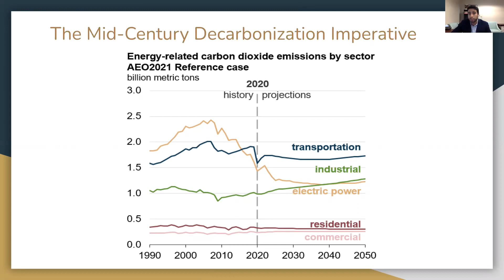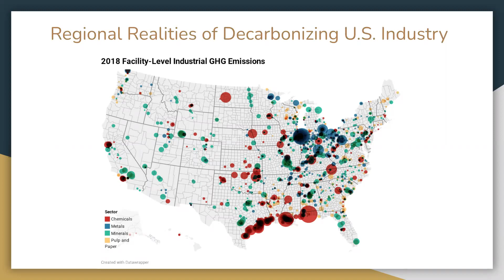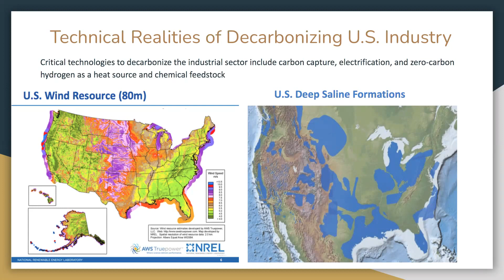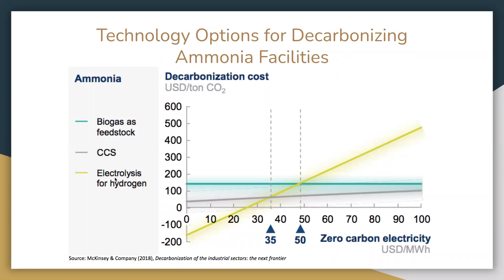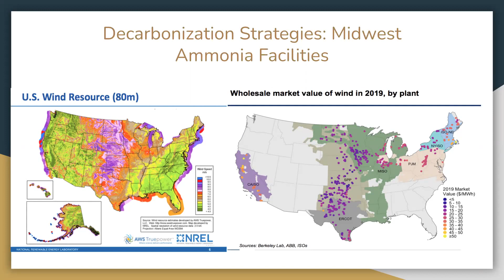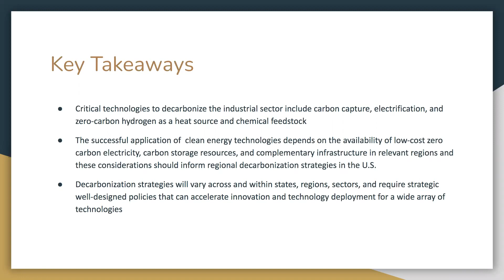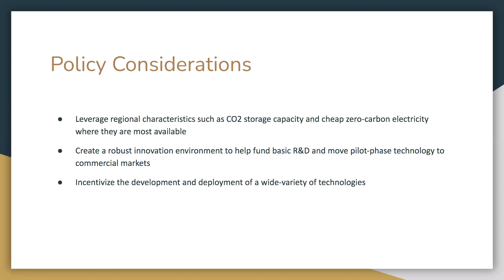Briefing: Deep Decarbonization of the U.S. Industrial Sector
The industrial sector is key to developing the clean energy technologies of the 21st century, but remains a significant source of U.S. greenhouse gas emissions. As the United States aims for midcentury decarbonization, it is critical we develop an understanding of the regional, technical, and economic realities of building a low-carbon industrial sector. A major new Niskanen report finds that strategies to decarbonize U.S. industry will vary across regions and sectors, and will require a comprehensive federal and state policy context that encourages the deployment of a wide variety of low-carbon technologies.

This discussion will highlight the main findings of this report, and provide insight on the challenges and benefits of this transition, as well as the technologies and policies that can help decarbonize heavy industry.